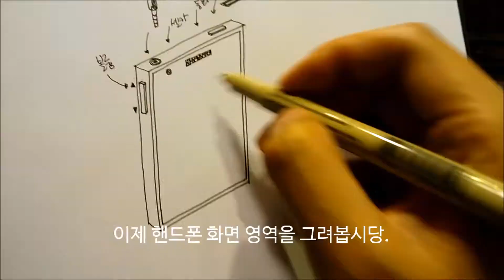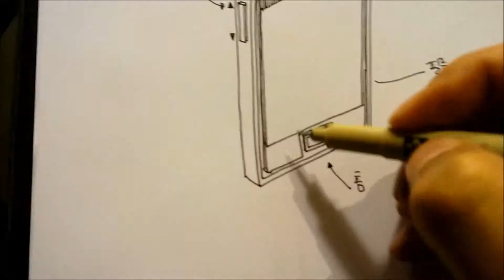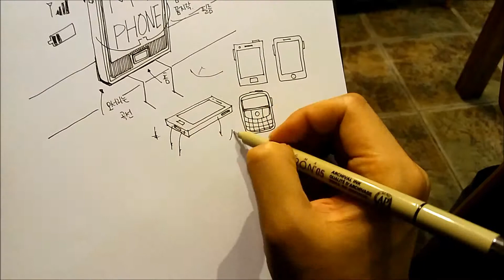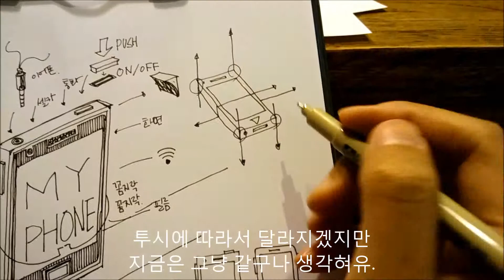Daily Drawing - 핸드폰 그리기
사진에서 동영상으로 넘어가는 과도기적인 단계라서
많이 어설플지만 조금씩 수정해서 보기 편한 영상 만들어볼게요!